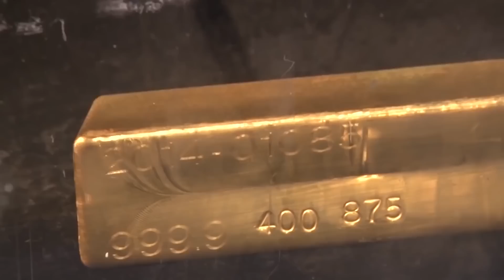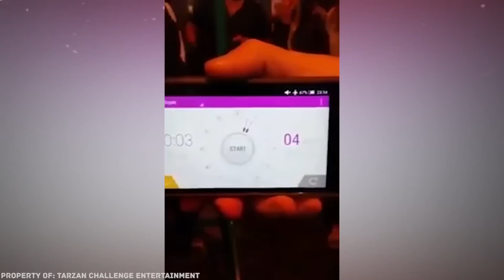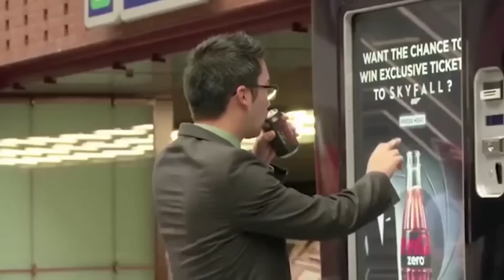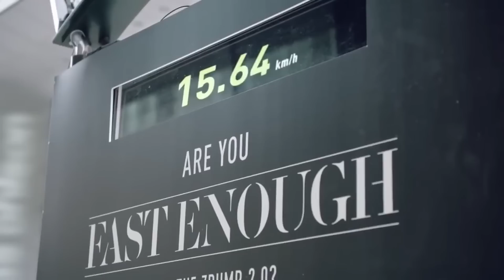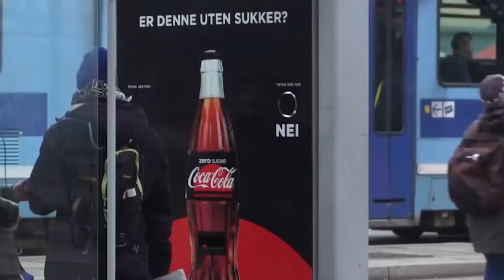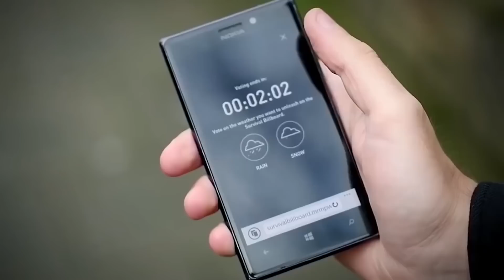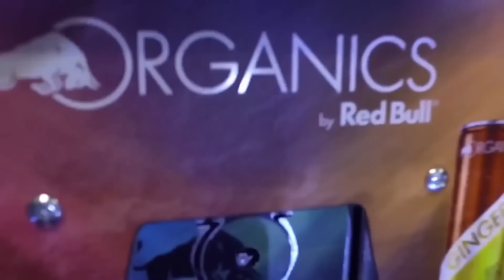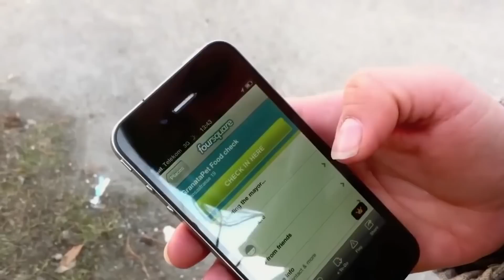ভাঙ্গতে পারলে সবই আপনার !! ৩০টি অভিনব বিজ্ঞাপন যা আপনাকে অভিভূত করবে | 30 Outstanding Advertisements